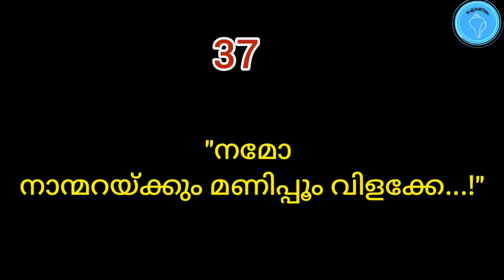'Anukambadasakam'-Srenarayana Guru/Iraneesam Vishnu Suresh,Vaidehi Suresh & Suresh Nair Iranikulam.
7 slokas from 'Anukambadaskam'(Sreenarayana Guru)